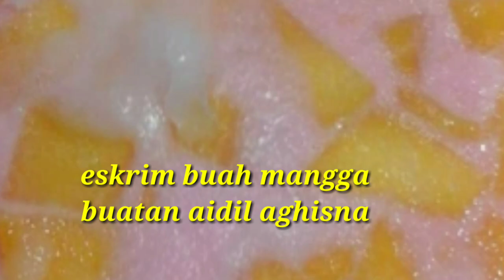GALERI PEKERJA SAWMIL HASIL PERANG DAPUR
Selama hidup merantau serba sendiri & alhmdllh dengan Hobby perang dapur dari waktu umur 6 tahun sampe skrg alhmdlh bisa masak memasak.ges.berkat ibu& ayahku.yg dari kecil merawat& membesarkan ku.pokonya ibu& BPK is the best.perjuangan K2 ortu gbsa dinilai dengan apapun.trimksh buat yg sllu nonton disetiap Vidio yg Aidil aghisna sajikan.